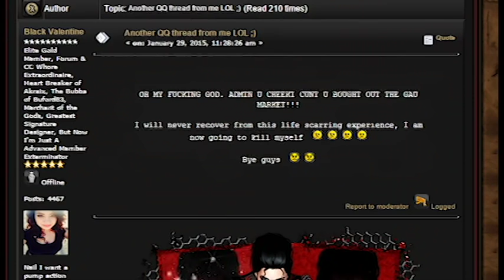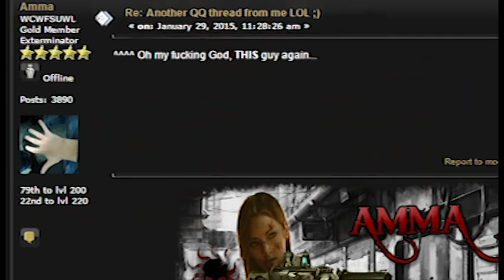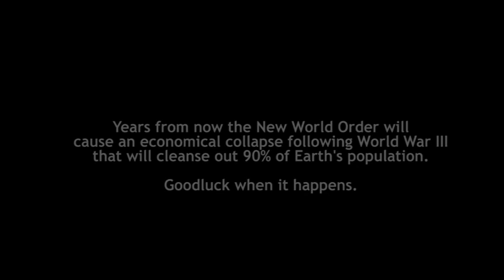Dead Frontier - Admin Buyout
Based on true events that happened during 31/01/2015.

AdminPwn buys out the GAU -19s in order for them to regain value. People assume its the Trading Guild but the sellers sold the GAUs did not receive market notifications that their items were even sold.

No official announcement was made by Admin.

Video by: Sgt ChickenFcker

Based on true events that happened during an outpost attack at 11/11/2014

Many complaints about the nerfing appeared around the forums, FBTs then 'magically' appeared during an OA as a possible response from Admin.

PS: No I didn't have a cussing match with Admin

Appearances:
Adminpwn
Black Valentine
Grave Digger
Amma
Black Sn0w
Middlefinger
Fluffy Sheep
Raize
Multiple people whom I forgot the name of because I am so damn tired making this video up to 6am in the morning.

WARNING: This is a free fan made movie and not for sale.

Soundtracks and other works of art used in this video rightfully belong to their original owners.